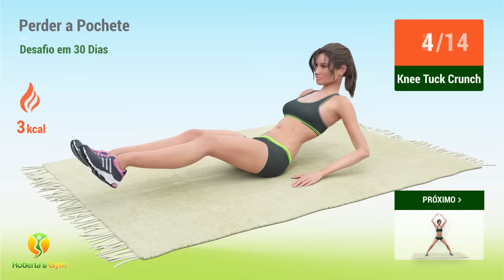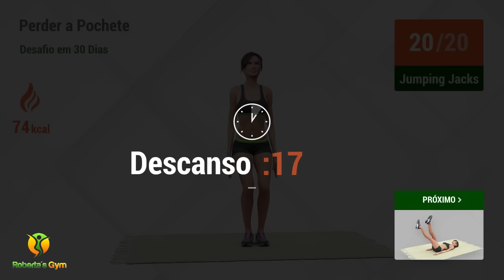Desafio em 30 Dias Para Perder a "Pochete"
Perder a gordura teimosa em sua barriga pode ser uma tarefa difícil. Mas, se você seguir uma dieta balanceada e envolver exercícios em sua rotina diária, você terá uma boa chance de obter um corpo mais magro e perder a gordura da barriga em pouco tempo!

Se você tiver uma "pochete", ou gordura solta e pendurada em sua barriga, e quiser começar a destruir essa gordura, o treino em vídeo de hoje é algo que eu recomendo a você.

Este é um treino caseiro de 30 minutos que a fará trabalhar a parte inferior do corpo para gradualmente queimar a gordura armazenada que está escondida embaixo de camadas de músculos e mais gordura. Esse é o problema da gordura da barriga, ela é difícil de queimar e tonificar, porque a gordura não é superficial -- ela fica enterrada bem fundo embaixo de sua pele e músculos!

Mas este treino fornecerá um torso bem tonificado sem precisar de equipamento. Você pode fazer isso em qualquer lugar e tudo depende de sua força e peso corporal!

Boa sorte e eu espero que nós terminemos este desafio juntos! Vamos começar!!❤️💪

Eu envio novos vídeos todas as segundas, quartas e sextas!**